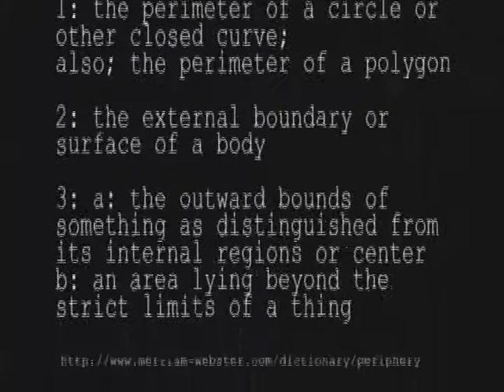Drinking With Uncle Mark - The Youtube Cut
Mark makes a drinking log while drinking and then attempts to read it.